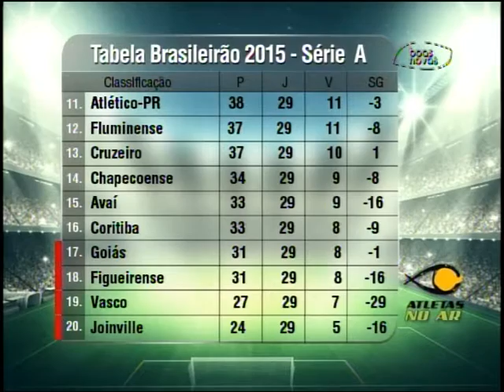Atletas no ar - (bloco 4 de 4) 13-10-2015